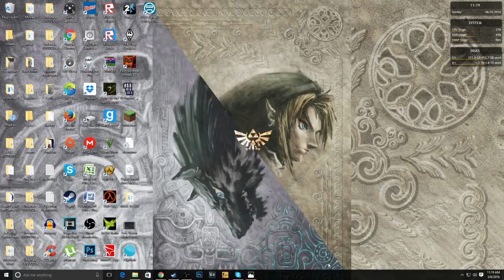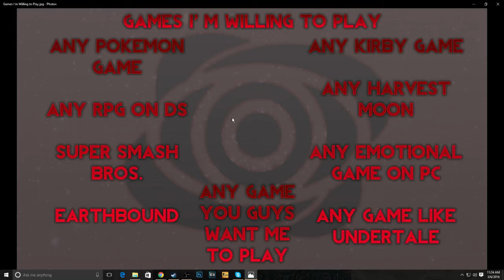So... What now? (Update)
So, we finished Undertale! So now, it's time for you guys to choose my next series! The video entails the games that I'm willing to play, and no, you don't have to follow them, it's just my preferences, you guys can choose what you want, and I'll consider every comment. After all, without the viewers, my channel wouldn't exist soooo.